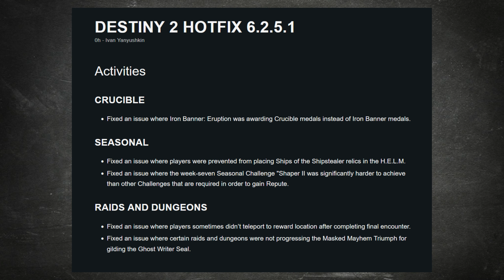FESTIVAL CONTINUES! Hotfix and Loot!| Destiny 2 Weekly Reset 10.25.2022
Weekly reset for Destiny 2 - Season of Plunder Week 10
Double rank points in Trials of Osiris, Hotfix that fixes some bugs and makes some triumphs easier, Festival of the Lost continues, Eververse, and more.